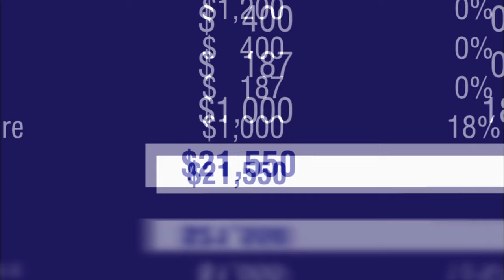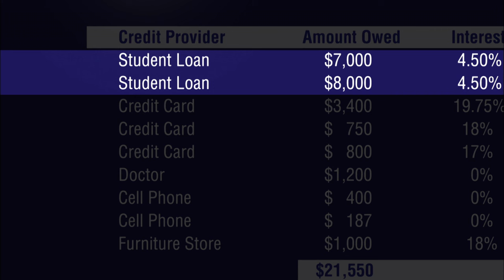30 Year Old Homeless Shopaholic? - Prince$$ 101 - Jennifer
A 30-year-old shopaholic who's been without a home on more than one occasion is counseled. Behold the Princess. You know the type – living a fabulous life, while her debt accumulates, and family and friends foot the bills.  It’s time to grow up and get real.

Financial planner Gail Vaz-Oxlade tackles the newest generation of spoiled spenders. Over a four week period, Gail takes away these Princess’s credit cards, puts them on a cash diet and challenges them to start achieving goals. Using her no-nonsense tough talk, Gail confronts, cajoles and guides these spoiled Princesses as they transform into self-sufficient young women.